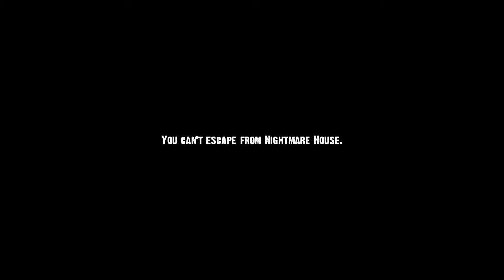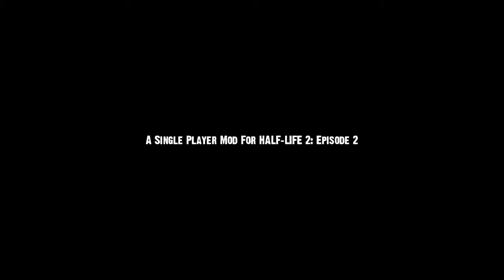Nightmare House 2 - 01 Prolog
Ich werde Skenger mal ein wenig Konkurenz machen und selber auch ein Grusel-LP beginnen.